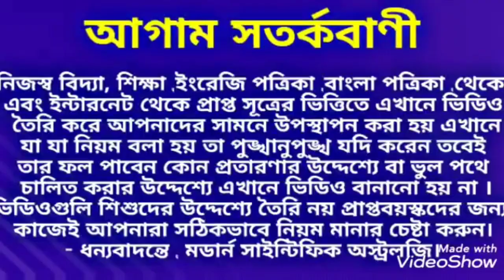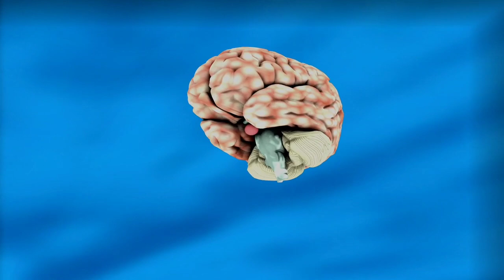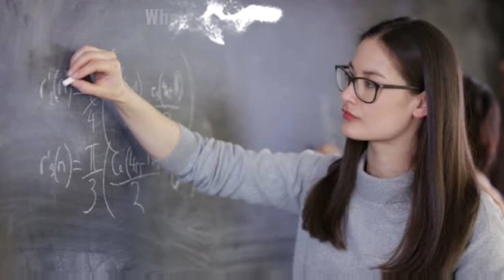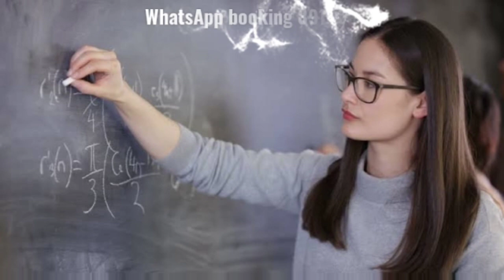এই 5 রাশির জাতকেরা বুদ্ধিমতী নারীদের বেশী পছন্দ করেন, বুদ্ধিমতী নারী,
এই 5 রাশির জাতকেরা বুদ্ধিমতী নারীদের বেশী পছন্দ করেন কোন সেই পাঁচ রাশি জানতে ভিডিওটি সম্পূর্ণ দেখুন ধন্যবাদ।